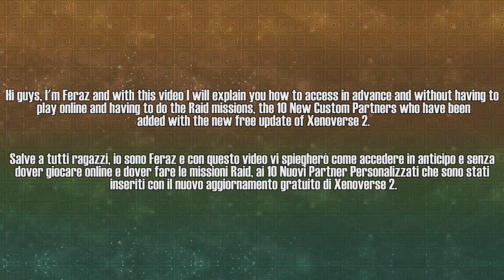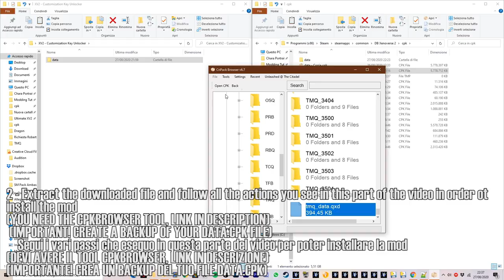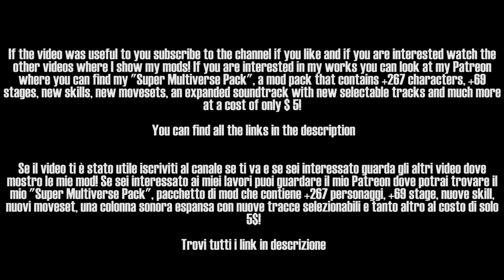Come Ottenere I NUOVI PARTNER del DLC 11 SUBITO - DB Xenoverse 2 MOD Chiavi di Personalizzazione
(Il Pack contiene +267 Personaggi, +69 Arene, una nuova OST con nuove tracce selezionabili, Nuove Skills, Nuovi Movesets e molto altro!)